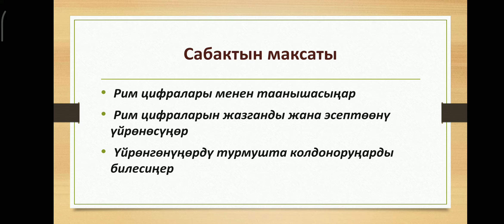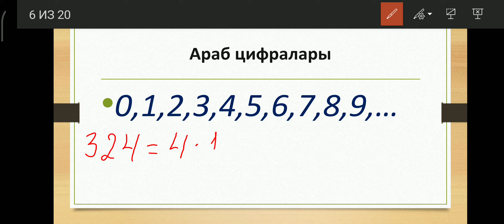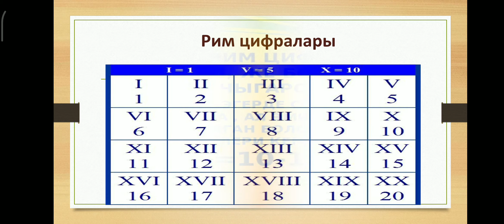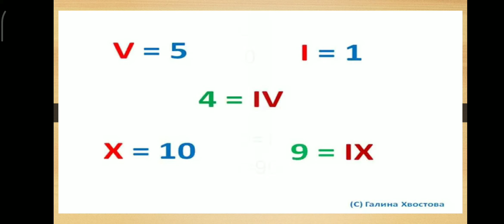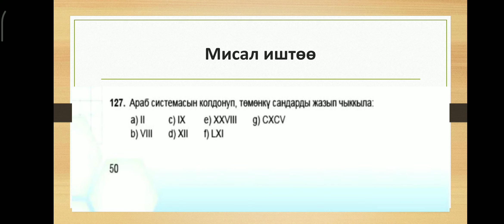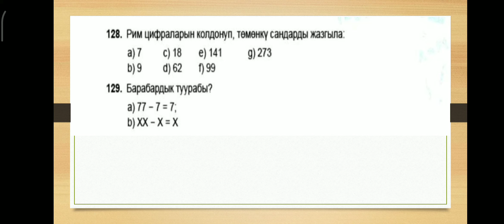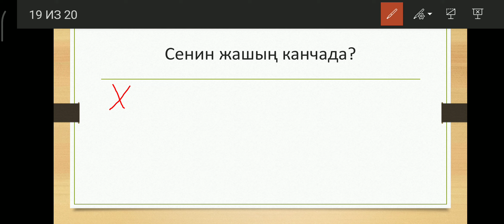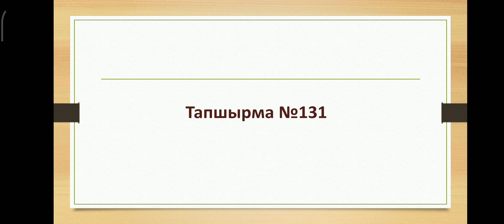22 ноября 2020 г.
математика 5-класс Рим цифралары